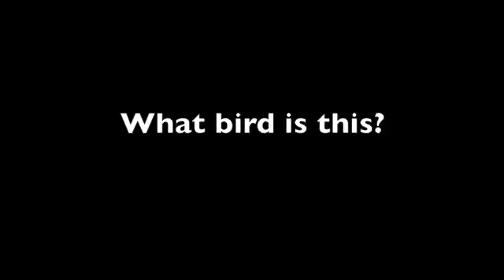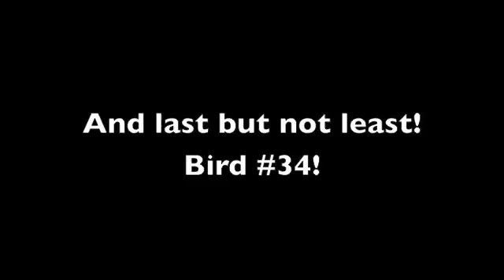Echeveria, Jose Andry T.Bird Call Video